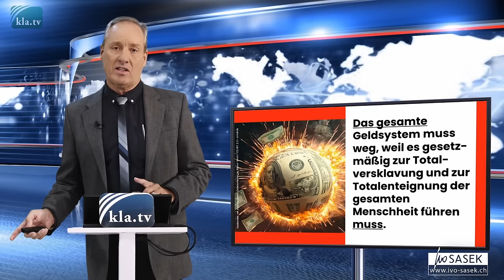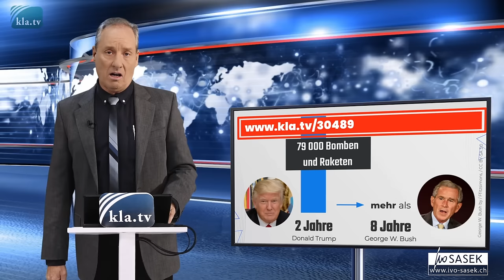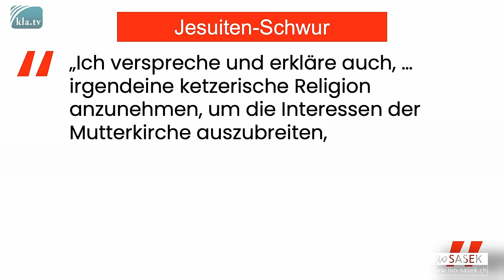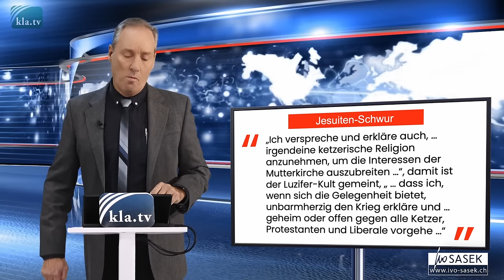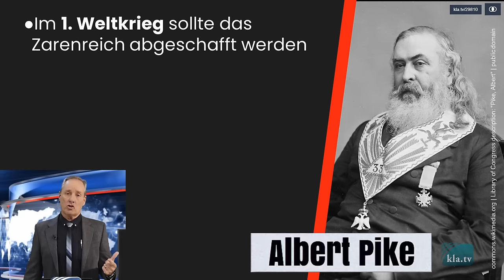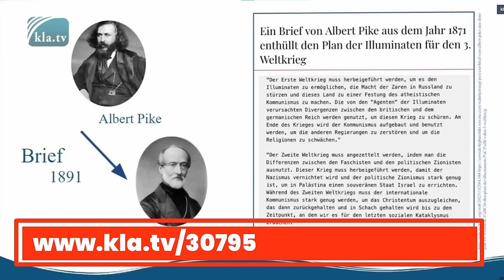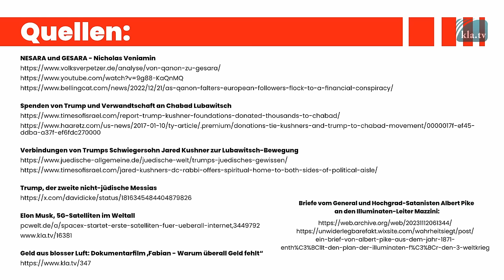Im Visier des Siegespfeils – 48. Nationenrede von Kla.TV-Gründer Ivo Sasek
️ ️️Ohne Taten bleibt ein Versprechen eine Lüge – egal wie viel Hoffnung darin steckt.
⌖ Im Visier des Siegespfeils 🏹

Kla.TV-Gründer Ivo Sasek richtet in seiner 48. Nationenrede seine härtesten Pfeile direkt auf die Schlagader des 666-Kraken.
Wie stark sein Bogen gespannt wird und wie machtvoll diese Pfeile durchschlagen – darüber entscheidet der 💪 Arm des Volkes.

⚠ Neue Wege in der Finanzwelt: Warum das gehabte Geldsystem WEG muss!
⚠ Hochgradsatanist Albert Pike plante alle drei Weltkriege: Zeitgeschichte verstehen.
⚠ Neue Lösungswege zur demokratischen Weltgemeinschaft …

💥 Jetzt heißt es: 🙌 Nicht einschlafen! 👀 Nüchtern bleiben! 🔥 Eigenen Einsatz nicht verpassen! 👉 Unsere Stimmen vereinen!
Dies ist DEINE Chance – verbreite diese Sendung überall! VIELEN DANK 🙏: 🎬
Video-Text & Quellen:

Ivo Sasek deckt auf, wo andere schweigen:
Nationenreden HIER ansehen:

▬▬▬▬ SICHERHEITS-HINWEIS ▬▬▬▬

▬▬▬▬ QUELLEN / LINKS ▬▬▬▬
NESARA und GESARA - Nicholas Veniamin

Geld aus bloßer Luft: Dokumentarfilm „Fabian - Warum überall Geld fehlt“

Briefe vom General und Hochgrad-Satanisten Albert Pike an den Illuminaten-Leiter Mazzini